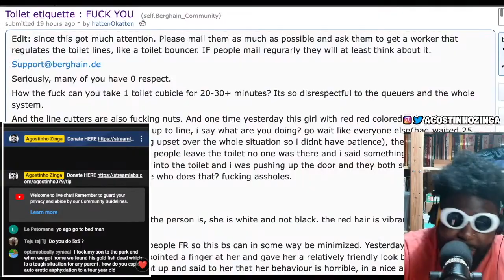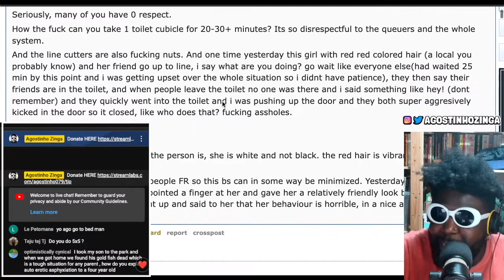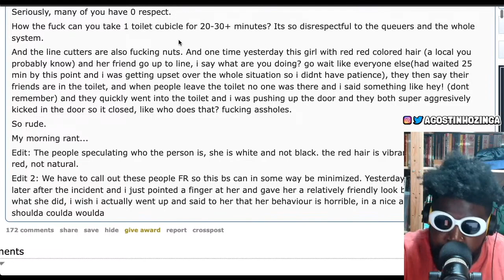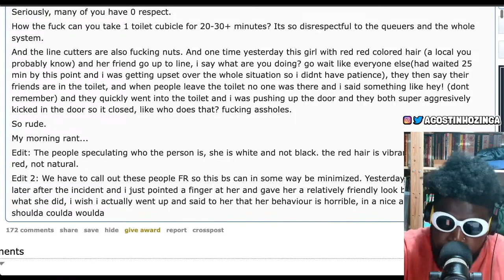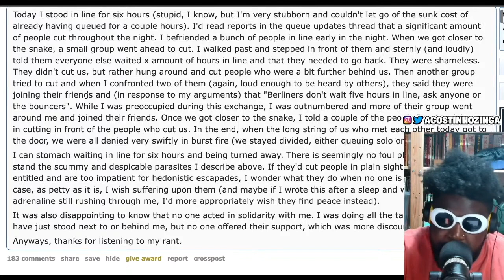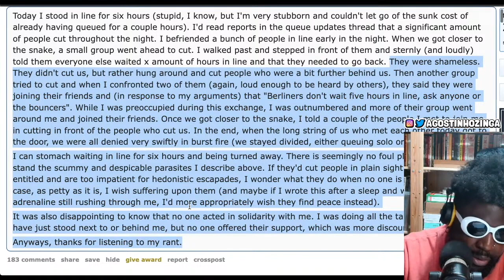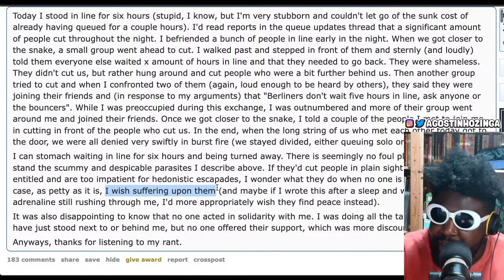Berghain Queue Jumpers Must Be STOPPED